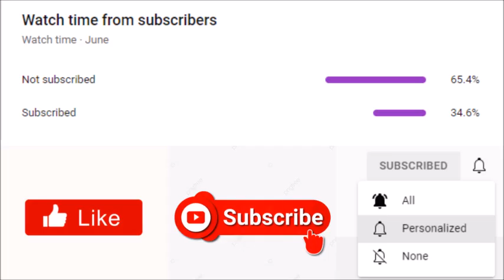Martin: The Reunion Review